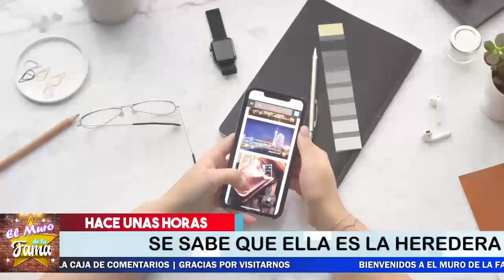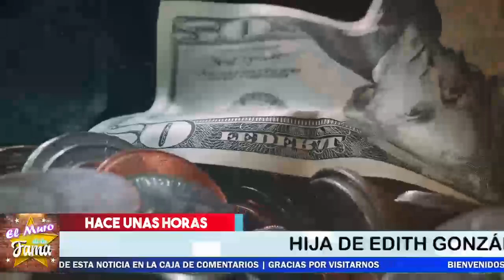🚨😲𝗥𝗘𝗔𝗣𝗔𝗥𝗘𝗖𝗘 𝗛𝗜𝗝𝗔 𝗗𝗲 Edith González TRANSF0RMADA En Su Madre 📣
¡ BIENVENIDOS ‼️